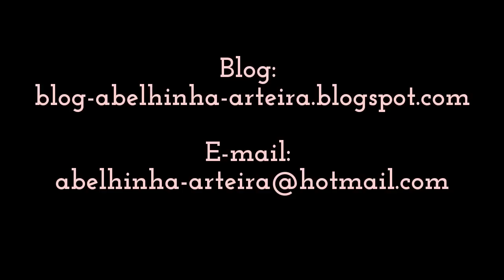Conheça o Ateliê da Abelhinha + dicas extras!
Conheça o Ateliê da Abelhinha! Depois da compra da nova máquina, muitas coisas mudaram! Também aproveite duas dicas maravilhosas e as primeiras impressões sobre a Máquina Singer Facilita!